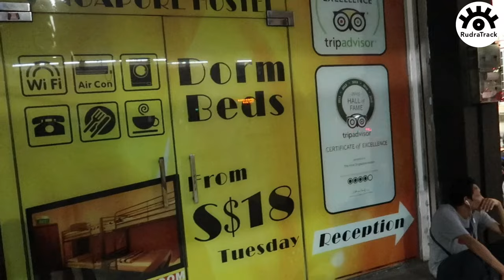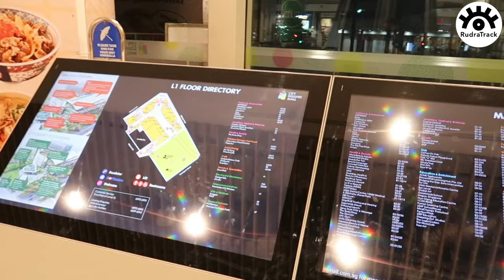Little India Tour In 2022 | Singapore 2022 | Streets Of Singapore| RudraTrack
Dear friends,
My name is Punit and I am a part time travel Vlogger.

my girlfriend's channel @SamanthaNoelle